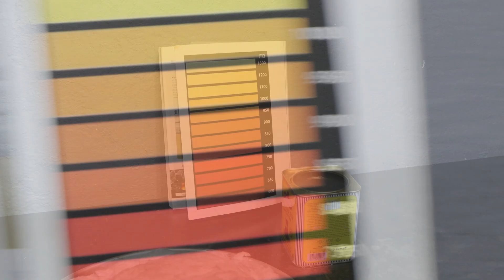Atölyede Pafta ve Kılavuz Nasıl Yapılır? - Bölüm 2 Kılavuz yapımı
Metal işlemede delik malzemeye vida dişi açmak için kullanılan kılavuzların yapımını öğreteceğim. Özellikle talaşlı imalat ile ilgilenen her atölyede olan kılavuz ve pafta takımlarını atölyede nasıl imal edileceğini göstereceğim.

Proje için ben 4140 kalite çelik kullandım ve aletin formunu torna tezgahında verdikten sonra freze tezgahında delikleri delip ardından taşlama tezgahında yüzey kalitesini verdim.  Böylece talaşlı imalatta kullanılabilecek bir pafta yaptım. Daha sonraki bölümde kılavuz yapımını da göstereceğim.